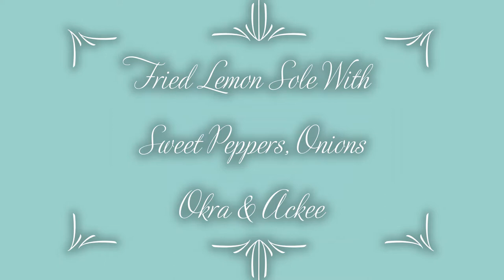Delicious Recipe Fried Lemon Sole With Sweet Peppers, Onions Okra, Ackee. Nice & Easy Simple Cooking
Frying Pan 1 Season Flour With Herb And Spice Then Coat Fish With Flour Before Frying It
Frying Pan 2 Season Oil With Salt, Pepper & Curry Powder Then Add Chopped Onions Sweet Peppers
Garlic, Okra & A Dash Of Pepper Sauce

Nice & Easy Simple Cooking